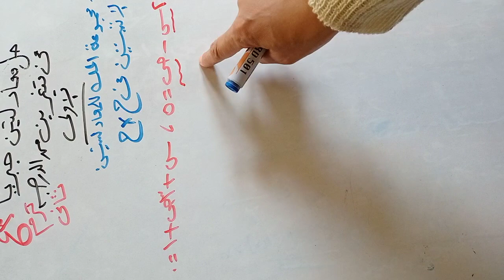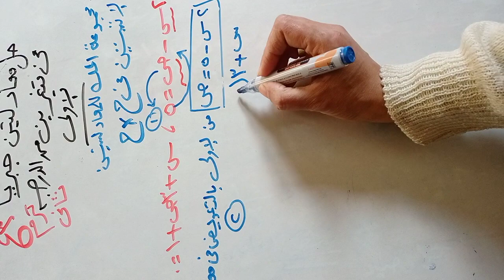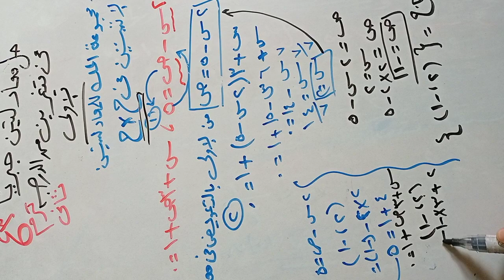الدرس الاول جبر 3ع